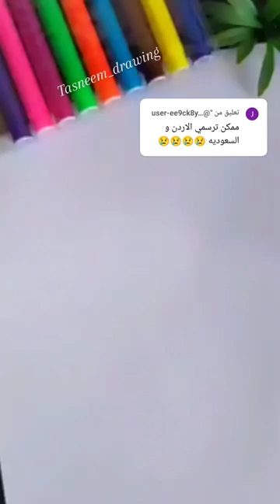🇯🇴❤️🇸🇦 shorts short jordan soudia ksa drawing art painting